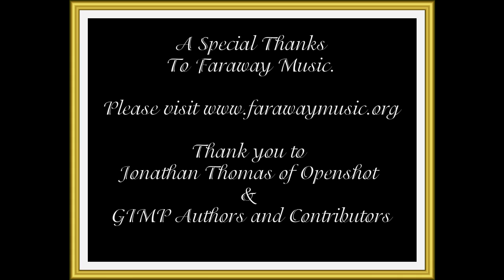Fiona's Photo World 2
This is my second video of my photos. You can also visit    @FionaPhotoWorld.

You can Google me @ FionaPhotoWorld